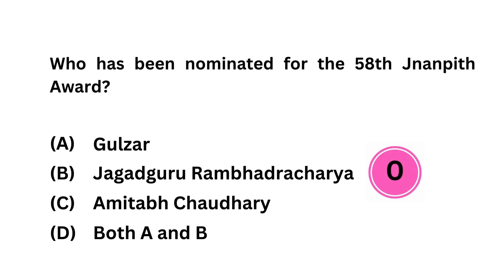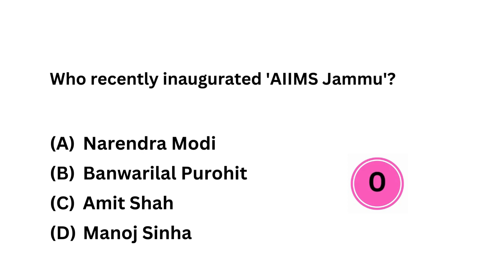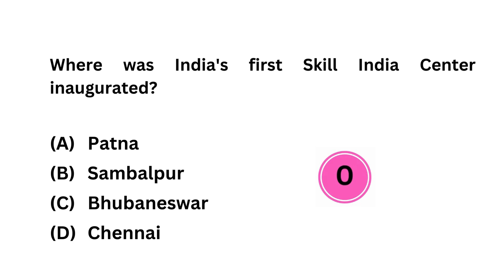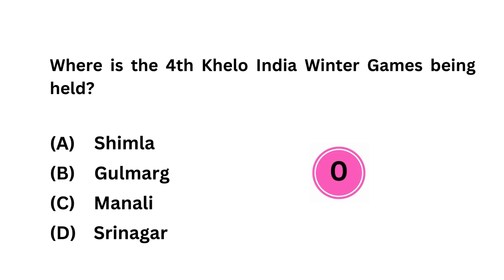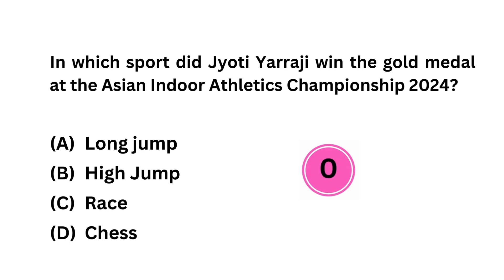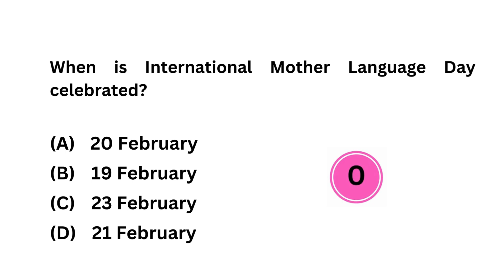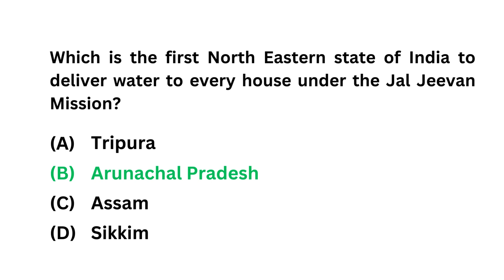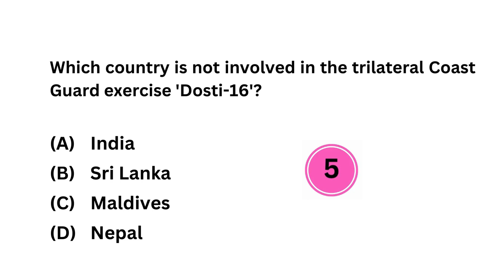Top 25 Weekly Current Affairs| Current Affairs 2024 |Current Affairs today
Is Video Mai Weekly Current affairs Ko include kiya gya hai .Ye Sbhi Current Affairs 2024 k sbhi Competitive Exams k Liye important hai.Current Affairs Today Play Very important role in All exams.

weekly current affairs parchamclasses
weekly current affairs by ashishgautam
current affairs 2023 in kannada
current affairs december month 2023

Cuurent gk
current gk
today current affairs by ashishgautam
today current
today current affairs by krati mam
Try mcq